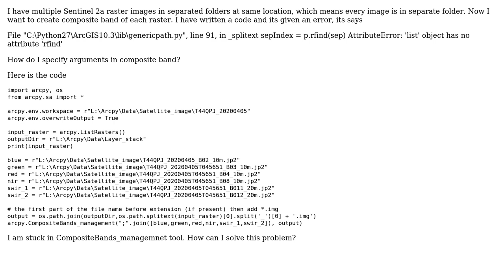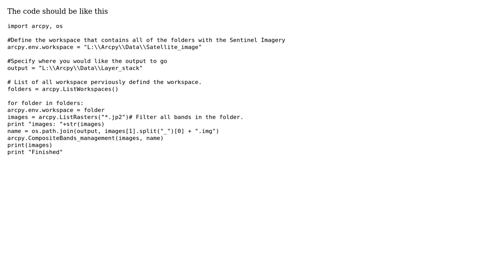GIS: I want to create composite band image through batch processing using ArcPy (2 Solutions!!)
GIS: I want to create composite band image through batch processing using ArcPy

With thanks & praise to God, and with thanks to the many people who have made this project possible! | Content (except music & images) licensed under CC BY-SA | Music | Images & others | With thanks to user Siddhartha Dhara user BERA and the Stack Exchange Network Trademarks are property of their respective owners. You are responsible for your own actions.